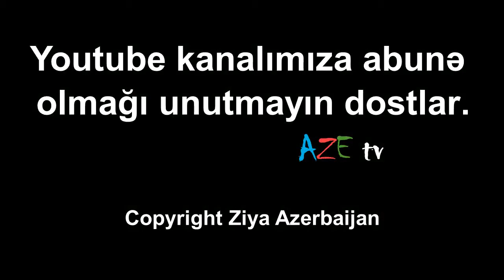YENİ Baş Nazirimiz-Novruz Məmmədov "Fransız" filmində. İllər öncə